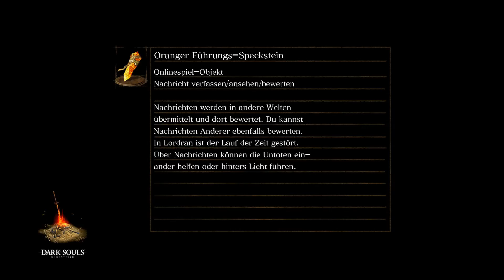Lets Fetz Dark Souls Remastered Part 23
In diesem Part von Dark Souls Remastered geht es nach Izalith  an tausenden Dämonen geht es vorbei, seit dabei!